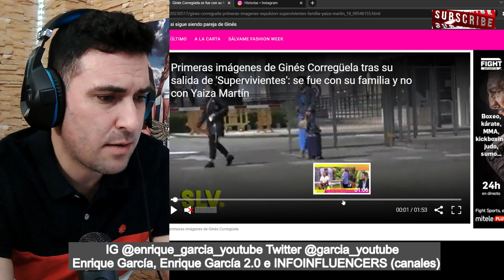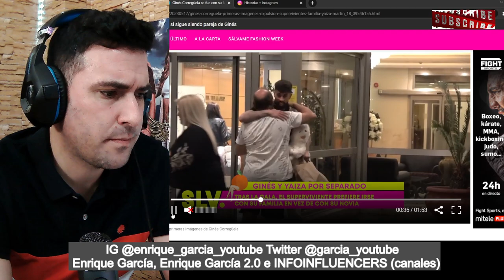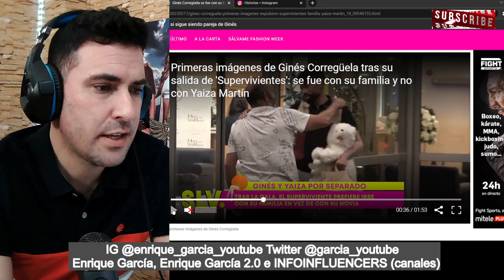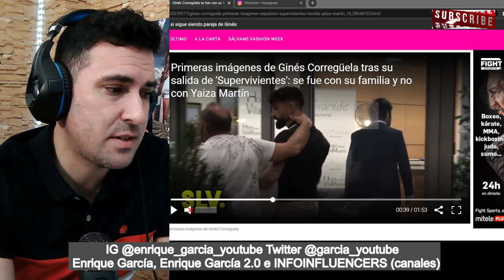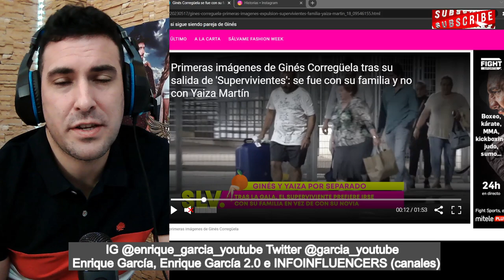FILTRAN VÍDEO PROHIBIDO entre Diego y Ginés, a OCULTAS de Yaiza, tras supervivientes 2023